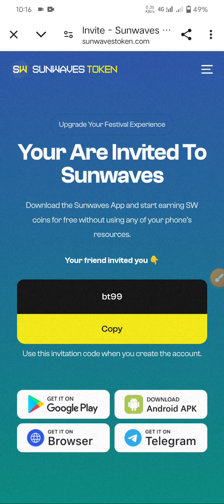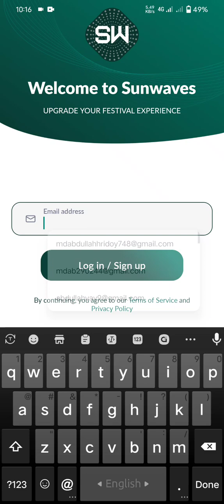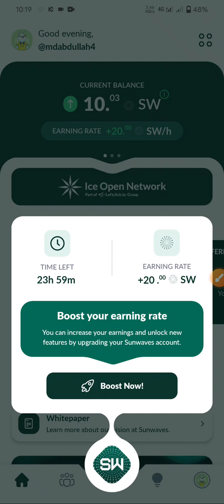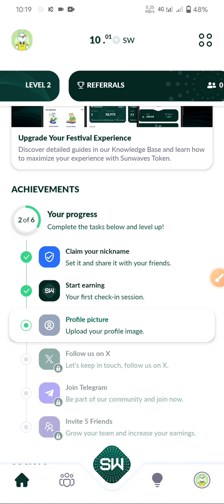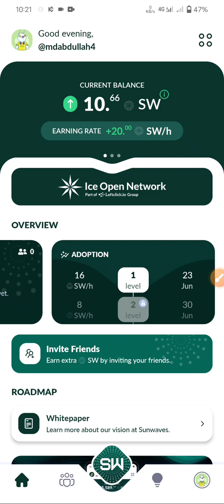Sunwaves New Account Create | Sunwaves নতুন অ্যাকাউন্ট কিভাবে খুলবেন | Sunwaves 1000$ একাউন্ট খুলুন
▶️▶️▶️Refer Code : mdabdullah4

sunwaves
sunwaves token
sunwaves sign up
sunwaves token price
marco carola sunwaves
sunwaves login
sunwaves romania 2024
sunwaves lineup
sunwaves 2024 lineup
sunwavesports
sunwaves 33
sunwaves arrest
sunwaves august 2024
sunwaves almeria
sunwaves app
sunwaves arestari
sunwaves arrests 2024
sunwaves address
sunwaves airport
sunwaves artists
archie hamilton sunwaves
archie hamilton sunwaves tracklist
airport near sunwaves
alexandra sunwaves
arapu sunwaves
alci sunwaves
sunwaves festival arrests
sunwaves april 2024
sunwaves accommodation
sunwaves bilete
sunwaves beach romania
sunwaves bucharest
sunwaves brasov
sunwaves barcelona
sunwaves barrhead opening times
sunwaves barrhead photos
sunwaves bridgeton
bilete sunwaves
bilete sunwaves 2023
bucharest airport to sunwaves
bucharest to sunwaves festival
ben sterling sunwaves
bucharest to sunwaves
barac sunwaves
sunwaves beach
sunwaves crisps
sunwaves capacity
sunwaves chips
sunwaves contact
sunwaves constanta 2023
sunwaves crazy beach
sunwaves caledonia hours
sunwaves carola
closest airport to sunwaves festival
closest airport to sunwaves
crazy beach romania sunwaves
carola sunwaves
crazy beach sunwaves
catalin sunwaves
cap sunwaves
sunwaves caledonia
sunwaves spa caledonia
sunwaves constanta
sunwaves dates
sunwaves drugs
sunwaves drink prices
sunwaves dubai
sunwaves death
sunwaves drug arrest
sunwaves droguri
sunwaves dj
sunwaves drugs reddit
sunwaves dates 2024
dan andrei sunwaves
sunwaves 2024 dates
sunwaves 2023 dates
sunwaves 2024 dates tickets
sunwaves festival drugs
sunwaves romania 2024 dates
sunwaves emr
sun waves electromagnetic
sun waves energy
sunwaves real estate
sunwaves first edition
sunwaves summer edition
sunwaves real estate ltd
sunwaves el palmar
ce este sunwaves
entradas sunwaves
ethan gill sunwaves
east end dubs sunwaves tracklist
east end dubs sunwaves
early bird sunwaves
sunwaves festival 2024
sunwaves festival 2023
sunwaves festival reddit
sunwaves festival lineup
sunwaves festival lineup 2024
sunwaves festival spain
sunwaves festival police
festival sunwaves 2023
festival sunwaves
festival sunwaves 2024
flights to sunwaves festival
sunwaves festival location
sunwaves festival tickets
sunwaves-fest photos
sunwaves festival 2024 dates
glimmering sunwaves halo
glimmering sunwaves
glimmering sunwaves badge
golfos sunwaves tracklist
glimmering sunwaves halo answers
g76 sunwaves
sunwaves glasgow
sunwaves guide
is sunwaves festival good
sunwaves festival guide
sunwaves hoodie
sunwaves hours
sunwaves history
sun waves hitting earth
sunwave home comfort
sunwave health login
sunwave halloween
sunwave heater
how to get to sunwaves festival
how much are sunwaves tickets
hotels near sunwaves festival
how many days is sunwaves festival
how long is sunwaves
hotel sunwaves lefkas
hotel sunwaves
sunwaves hotel vasiliki
sunwaves johnstone opening hours
sunwaves instagram
sunwaves in spania
sunwaves ice network
sunwaves in spain
sunwaves immigration reviews
sunwaves immigration photos
sunwaves in my heart
sun wave icon
sun waves illustration
is sunwaves festival 24 hours
ion ludwig sunwaves 30
intrare sunwaves
is sunwaves festival safe
sunwaves immigration
sunwaves se muta in spania
sunwaves ibiza
sunwaves jail
sunwaves johnstone prices
sunwaves jobs
sunwaves johnstone opening times
sunwave japan
sunwave jelly
john sunwaves
sunwave just imagine
joseph capriati sunwaves
sunwaves johnstone
que j'aie ou que j'ai
j-wave
sunwaves kerveli
sunwave kitchen japan
sunwave kelowna
sunwave kitchen sink
kozo sunwaves
sunwaves ras al khaimah
sunwave kitchen
sunwave kroatien
sunwave korfu
sunwave kalabrien
sunwaves apartments kerveli
k-ecommerce reviews
k world channel number
k suave radio
k-waves
sunwaves lineup 2024
sunwaves locatie
sunwaves logo
sunwaves longest set
sunwaves live stream
sunwave liquors
line up sunwaves 2024
livetickets sunwaves
luciano sunwaves
locodice sunwaves
sunwaves location
sunwaves 31 lineup
marco carola sunwaves longest set
sunwaves 2023 location
sunwaves music festival
sunwaves moving to spain
sunwaves marco carola
sunwaves moving
sunwaves mamaia nord

sunwaves pool